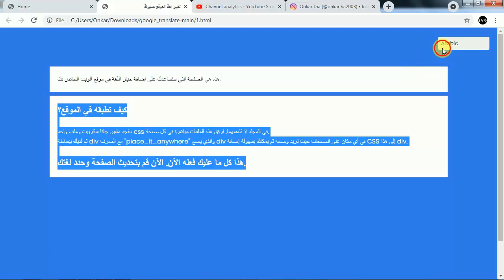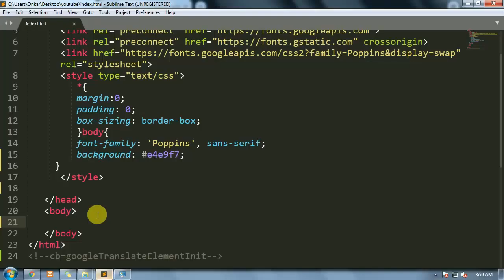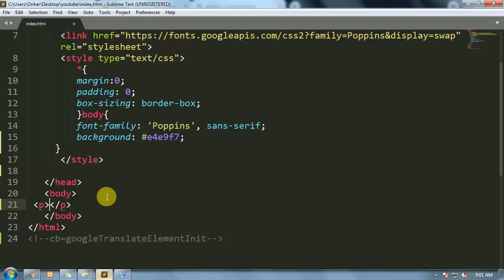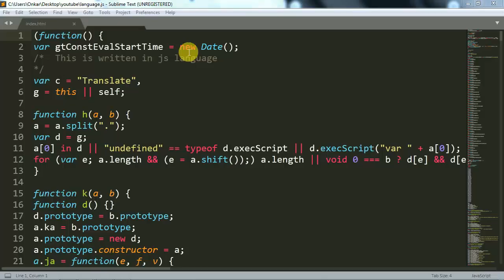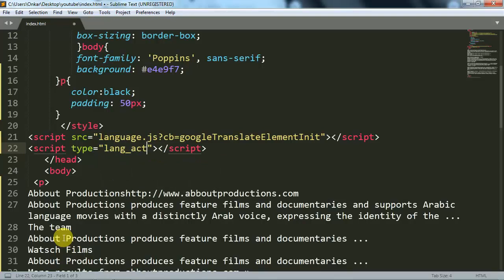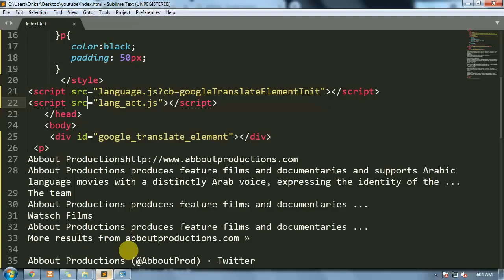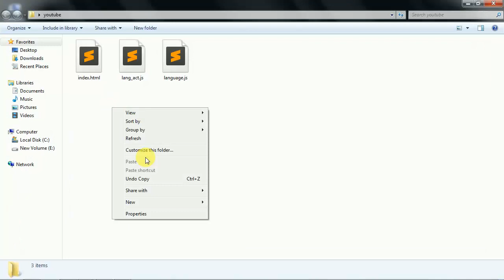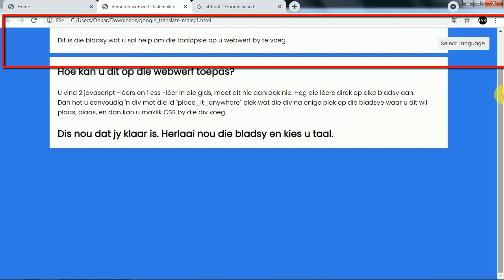[ WITH SOURE CODE ] How to automatically translate a website in another languages | Google translate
Hello friends today in this video I will how you can easily translate your website in more than 100 languages. Watch this video till end to learn more.

vcode